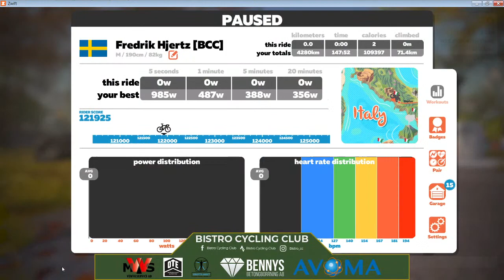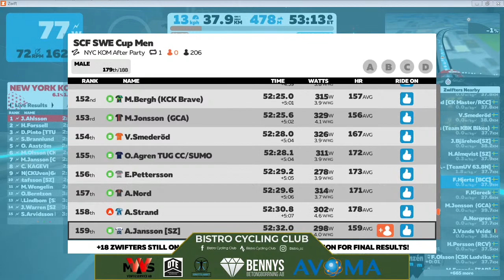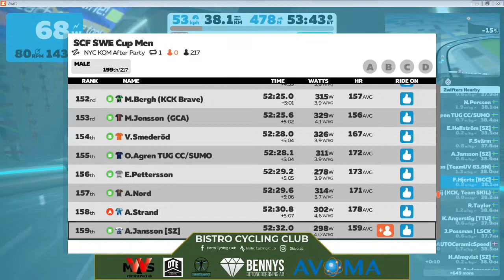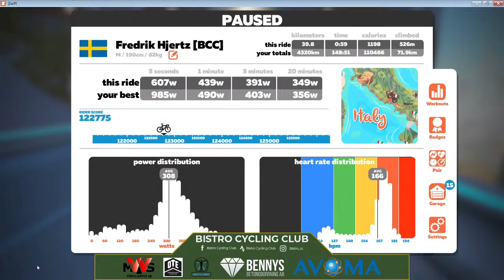Bistro Cycling Club - SWE-Cup del 2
Första tävlingen i klass A.